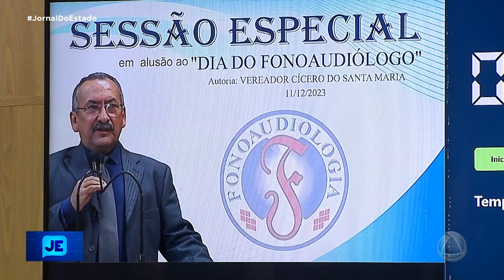Câmara Municipal de Aracaju realiza sessão especial em alusão ao dia do fonoaudiólogo - JE